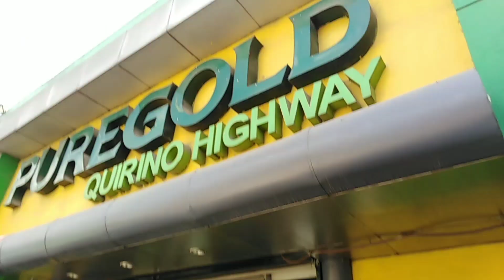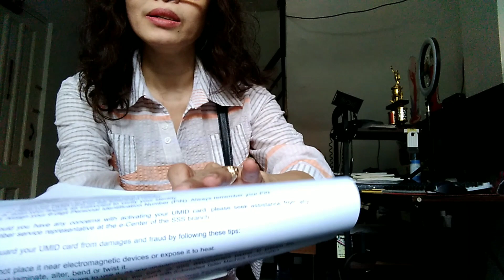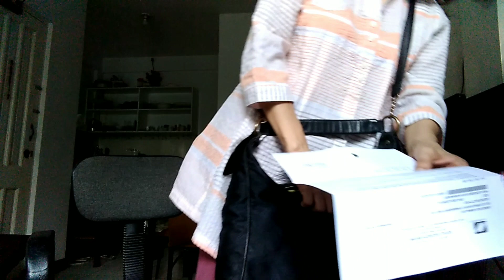That day that I saw those awesome things outside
I went to the satellite SOCIAL SECURITY SYSTEM office and witnessed the things along the way.

I also bought some veggies as I pass by the market.

Although I can open the envelope of the UMID, I decided to experience aome surprise as the content reveals itself at home.